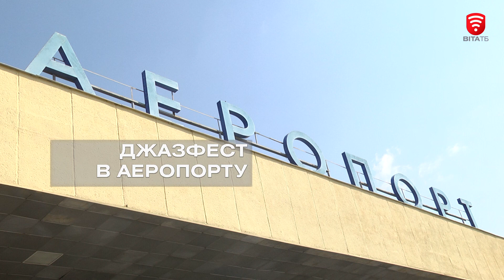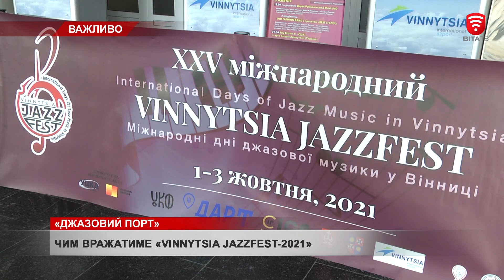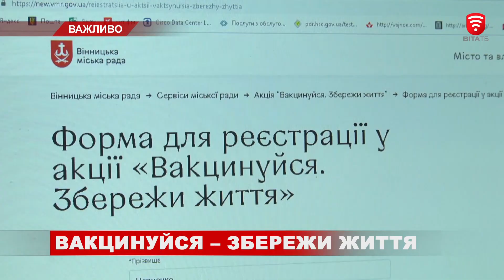Новини Вінниці за понеділок, 13 вересня 2021 року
До уваги глядачів телеканалу Віта - вечірній підсумковий випуск новин. Актуальні теми, маловідомі факти, ексклюзивні коментарі. Все що сталося важливого у Вінниці та області цього дня.

Теми випуску:
00:44 У Вінниці капітально ремонтують одну з головних вулиць міста
07:05 Вінниця отримала перший транш на реконструкцію аеропорту
11:57 У Вінниці презентували програму ювілейного джазфесту
15:17 Вінницькі школярі провели день із поліцейськими та рятувальниками
18:47 Народжені у День міста маленькі вінничани отримали подарунки